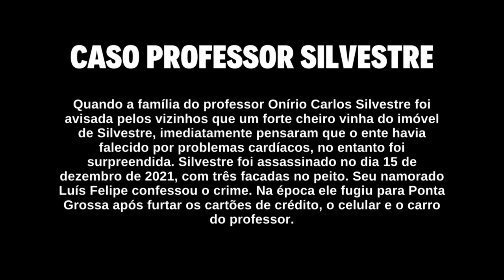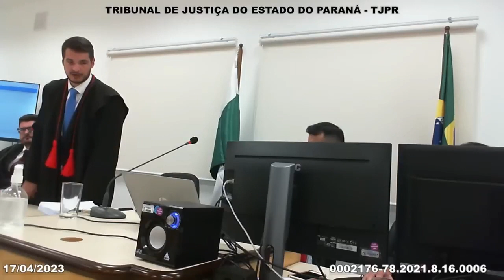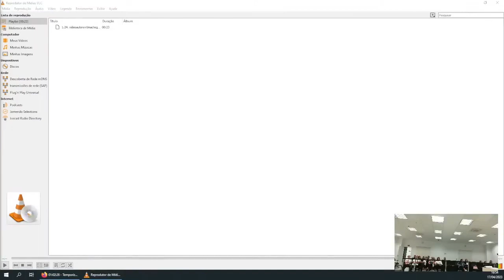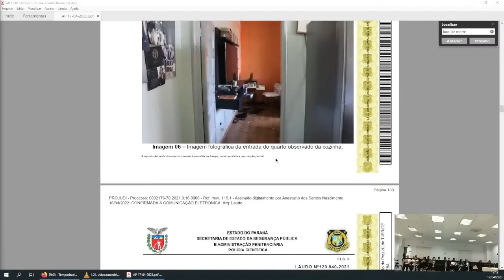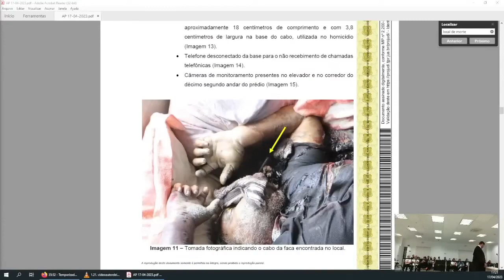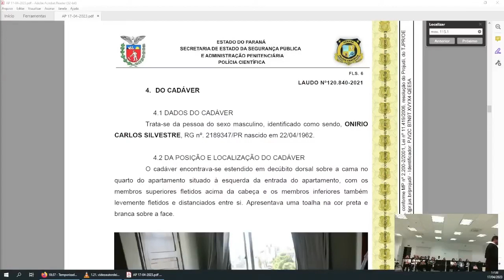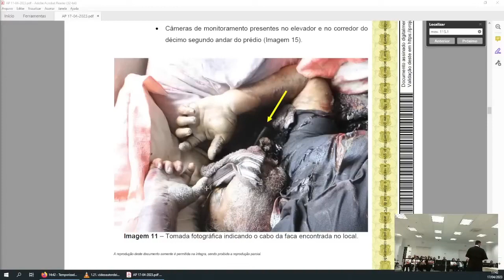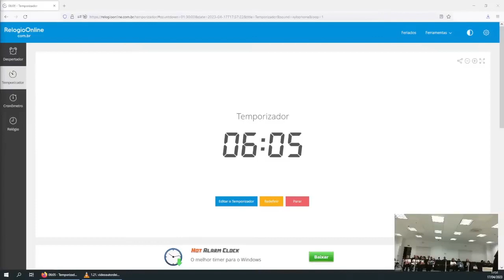PARTE 4 - Tribunal do Júri - Caso Professor Onírio Carlos Silvestre - Debates orais MP e Assistência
ATENÇÃO:
- Este vídeo descreve cenas de violência e outros assuntos delicados. Recomenda-se cautela e discrição ao assistir. Também pode conter temas e imagens inadequadas para pessoas sensíveis.
- Se você está sofrendo algum tipo de violência ou lidando com pensamentos violentos, procure ajuda especializada.

CASO PROFESSOR SILVESTRE:
Quando a família do professor Onírio Carlos Silvestre foi avisada pelos vizinhos que um forte cheiro vinha do imóvel de Silvestre, imediatamente pensaram que o ente havia falecido por problemas cardíacos, no entanto foi surpreendida. Silvestre foi assassinado no dia 15 de dezembro de 2021, com três facadas no peito. Seu namorado Luís Felipe confessou o crime. Na época ele fugiu para Ponta Grossa após furtar os cartões de crédito, o celular e o carro do professor.

Tribunal do Júri TJPR - Júri Ahú - Sessão plenária sob a presidência do Meritíssimo juiz de direito Dr. Thiago Flôres Carvalho

PELA ACUSAÇÃO DO RÉU LUÍS FELIPE MESSIAS COSTA:
Ministério Público do Paraná representado pelo promotor de justiça:
Dr. Lucas Cavini Leonardi

Assistente da acusação:
Dr. Renato João Tauille Filho

PELA DEFESA DO ACUSADO LUÍS FELIPE MESSIAS COSTA:
Defensor público do estado do Paraná Dr. Vitor Eduardo Tavares de Oliveira
Estagiário do TJ Gustavo Dobbins Hoeflinger